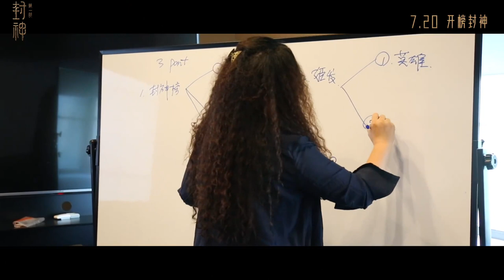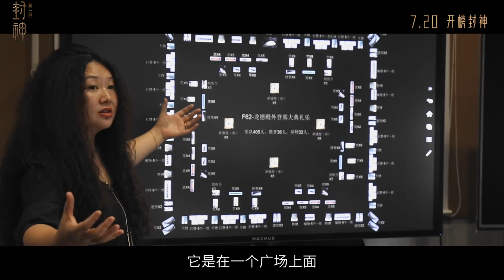20230622 Creation of The Gods 1 封神第一部 Behind the scene special: 音乐歌舞 - Music and dance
Phong Thần Tam Bộ Khúc 封神三部曲 Fengshen Triology - Phần 1 / Part 1

Đạo diễn / Director : Ô Nhĩ Thiện 乌尔善 Wu Ershan

Diễn chính:
- Phí Tường 费翔 Fei Xiang (as Trụ Vương 商王殷寿 King Zhou of Shang)
- Lý Tuyết Kiện 李雪健 Li Xuejian (as 西伯侯姬昌 Tây Bá Hầu Cơ Xương Ji Chang Overlord of the West)
- Hoàng Bột 黄渤 Huang Bo (as Khương Tử Nha 姜子牙 Jiang Ziya)
- Vu Thích 于适 Yu Shi (as Cơ Phát 姬发 Ji Fa)
- Trần Mục Trì 陈牧驰 Chen Muchi (as Ân Giao 殷郊 Yin Jiao)
- Na Nhiên 娜然 Naran (as Đát kỷ 妲己 Daji)
- Thử Sa 此沙 Jinsha (as Dương Tiễn 杨戬 Yang Jian)
- Võ Á Phàm 武亚凡 Wu Yafan (as Na Tra 哪吒 Nezha)
- Hạ Vũ 夏雨 Xia Yu (as Thân Công Báo 申公豹 Shen Gongbao)
- Viên Tuyền 袁泉 Yuan Quan (as Khương vương hậu 姜王后 Queen Jiang)
- Vương Lạc Dũng 王洛勇 Wang Luoyong (as Tỳ Can 比干 Bi Gan)
- Hầu Văn Nguyên 侯雯元  Hou Wenyuan (as Sùng Ưng Bưu 崇应彪 Chong Yingbiao)
- Hoàng Hi Ngạn 黄曦彦 Huang Xiyan (as Khương Văn Hoán 姜文焕 Jiang Wenhuan)
- Lý Quân Nhuệ 李昀锐  Li Yunrui (as Ngạc Thuận 鄂顺 Eshun)
- Dương Lặc 杨玏 Yang Jue (as Bá Ấp Khảo 伯邑考 Bo Yikao)
- Trần Khôn 陈坤 Chen Kun (as Nguyên Thủy Thiên Tôn 元始天尊 Yuanshi Tianzun)